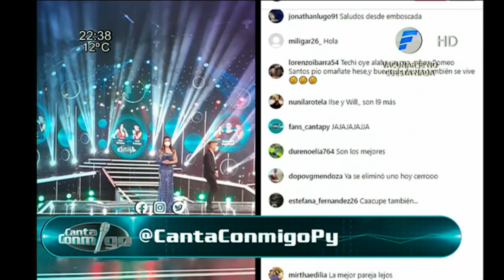Gala De Sentencia | Presentación y devolución para Ilse Britos y Will Fretes.